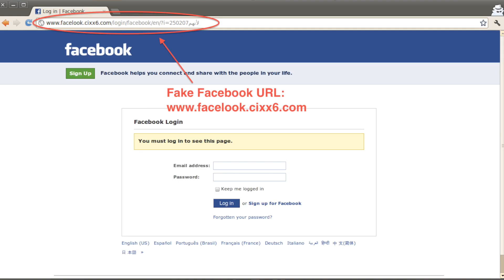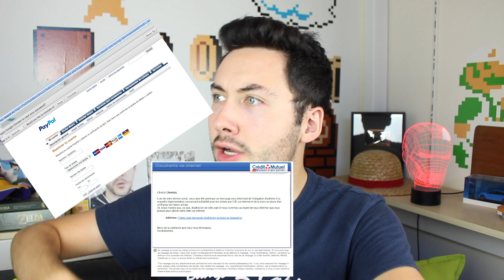TOP 4 : Des Menaces sur Internet !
Voici les 4 menaces les plus importantes lorsqu'on navigue sur internet.

● INFORMATION ●

► Vidéo réalisée en partenariat avec Kaspersky !

● ME SUIVRE ●